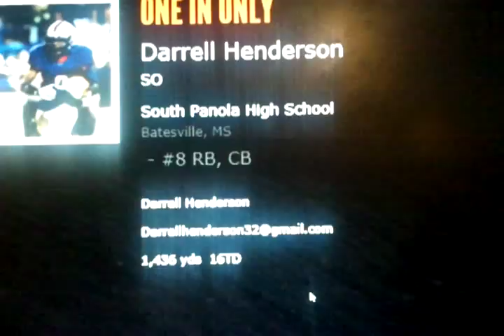Darrell Henderson Highlights